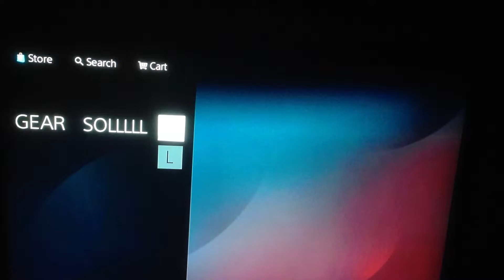Metal Gear Solid Search - PSN Glitch